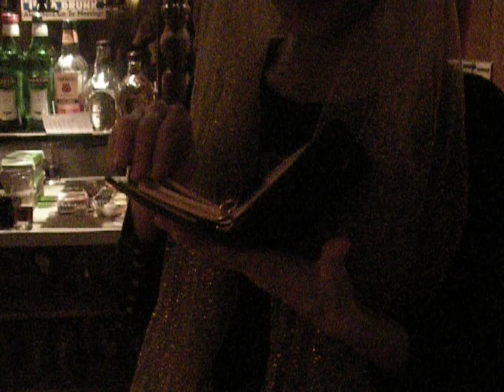En dag på jöbbe